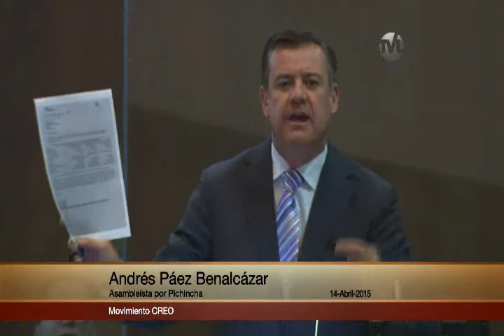Andrés Páez - Sesión 321 del Pleno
14 abril de 2015
Tema: Segundo Debate del Proyecto de Ley Orgánica para la Justicia Laboral y Reconocimiento del Trabajo en el Hogar.